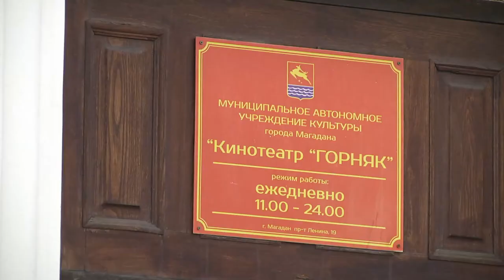Пушкинская карта» теперь в «Горняке»